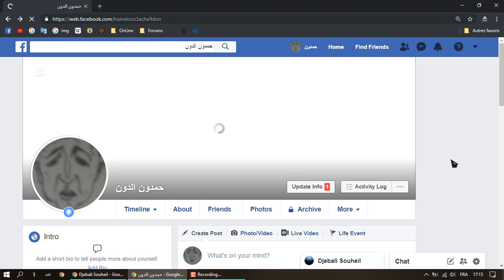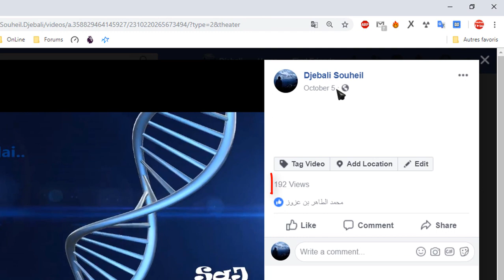Perfect Trick To Get the Number of Visitors of your Facebook Profile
ـــــــــــــــــــــــــــــــــــــــــــــــــــــــــــــــــــــــ
ـــــــــــــــــــــــــــــــــــــــــــــــــــــــــــــــــــــــ
find the number of facebook profile viewer
get all facebook visitors
How To Know Who Is Visiting My Facebook Profile
معرفة من يزور بروفايلك على فيسبوك
معرفة عدد زوار بروفايلك على فيس بوك
trouver le nombre de visiteurs de ton profile sur facebook
connaitre qui visite ton profile
encontrar el número de visor de perfil de Facebook
Cómo saber quién está visitando mi perfil de Facebook
hanapin ang bilang ng viewer ng facebook profile
Paano Malaman Sino ang Pagbisita sa Aking Facebook Profile
temukan jumlah penampil profil facebook
Cara Mengetahui Siapa Yang Mengunjungi Profil Facebook Saya